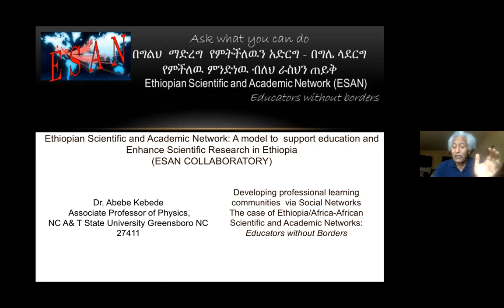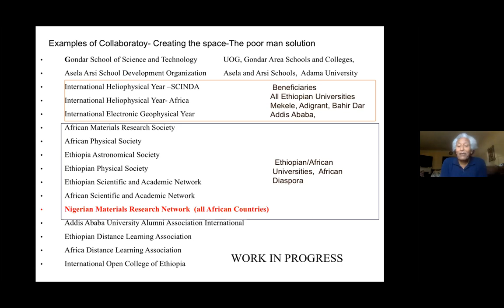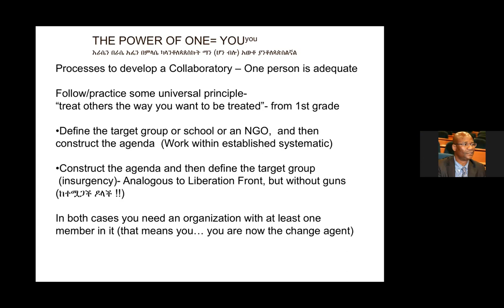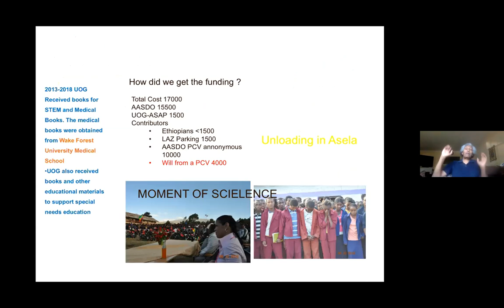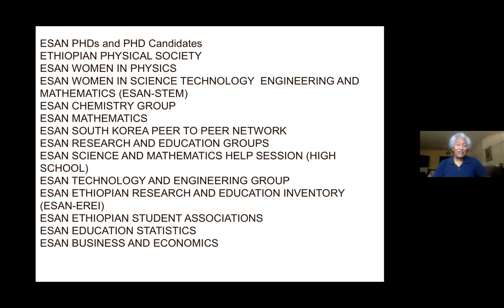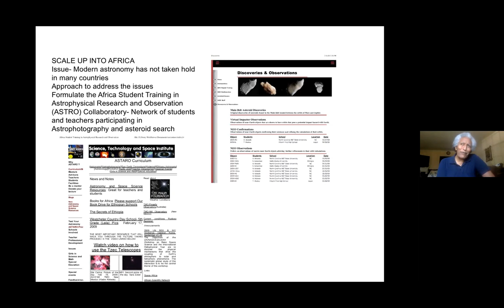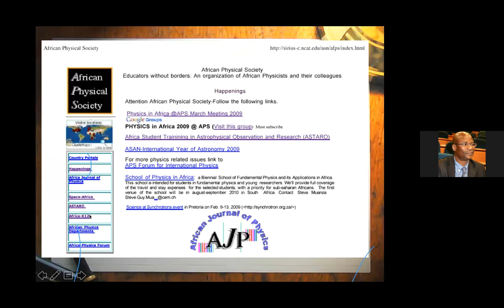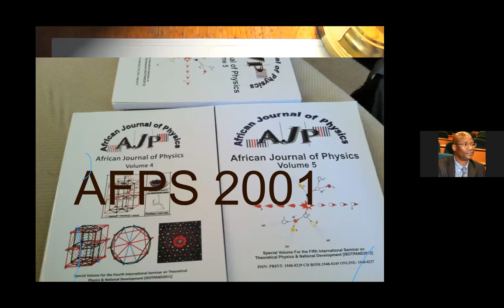ASP 210601 AbebeKebede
Professional Learning Communities for STEM Training, Research and Outreach—The case of Ethiopian Scientific and Academic Network

by  Prof. Abebe Kebede (North Carolina A&T State University, USA)